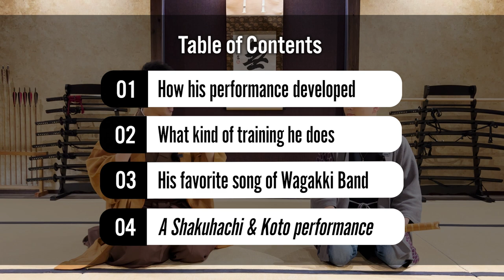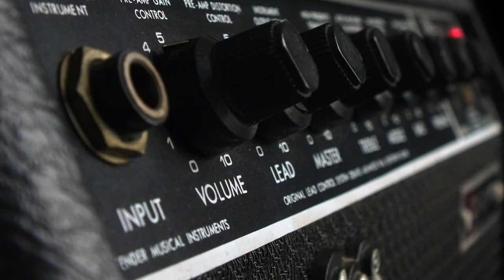The Secret to His Stunning Jumping & Head-banging Performances ft. Kaminaga Daisuke of Wagakki Band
▼Part1 of this video▼

▼Kaminaga Daisuke-san's Favorite Songs of Wagakki Band▼

-This is What a Cardboard Shamisen Sounds Like | Can a Beginner Play a Song in 30 Minutes?

♪Music♪
おとわび

♪Sound effects♪
効果音ラボ

♪Pictures♪
かわいいフリー素材屋 いらすとや